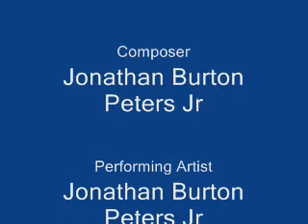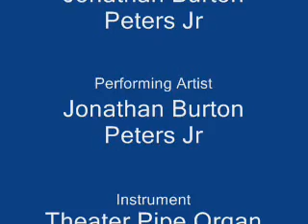Theater March, No. 2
The second of the Theater March series of songs.

   Composed and performed on theater pipe organ.